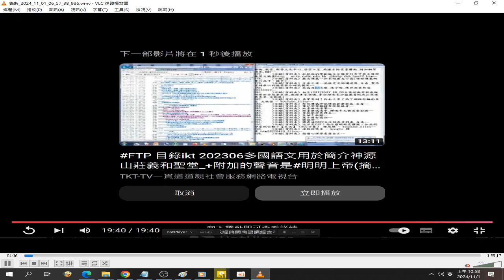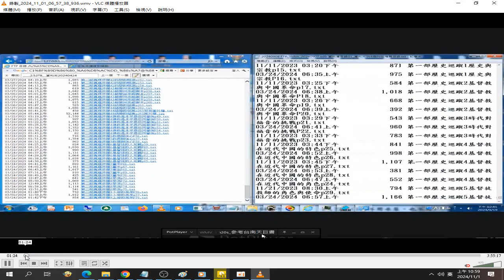分享資訊--前成功大學文學院#吳振芝院長 逝後捐大體給成大醫學院（另有著作#吳振芝姊妹講道集#家有珍寶）20241101